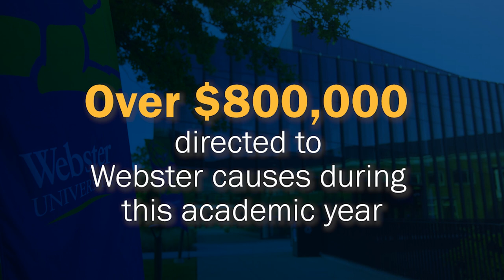Chancellor's Vision Fund | Webster University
For over 100 years, Webster University has provided experiences that enrich, empower and educate students and faculty across the globe. One of the best ways for our community to support Webster’s global mission is through the Chancellor’s Vision Fund.

This Fund addresses Webster’s most pressing priorities and strengthens the university’s capacity to meet students’ unmet needs. Please support a thriving Webster by donating to the Chancellor’s Vision Fund and meeting the university’s areas of greatest strategic need.

On behalf of Webster University, thank you for your continued support of our vision and mission.

webster.edu/visionfund

Webster University is an independent, nonprofit institution with over a century of time-tested results. Established in 1915, today we serve students both in the U.S. and worldwide.